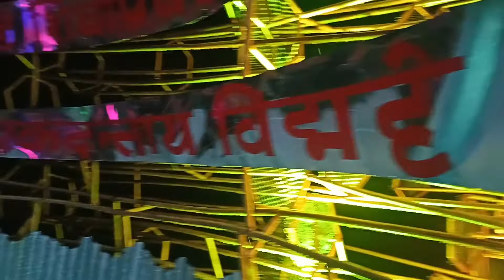Kiran Sangha, Burdwan # Opening video#1st night video#Amazing decoration 😳 Happy Durga Puja 🙏💃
# Vaibhavi
Today you are really going to get full enjoyment as we are going to show you the first night view of one of the best Durgapuja of Burdwan☺☺
It's 'Kiran Shangha' and the view of the pandal is mesmerizing..
Spare some times friends and to come to have a view of it.

Happy Durga Puja to all my dear friends 🙏